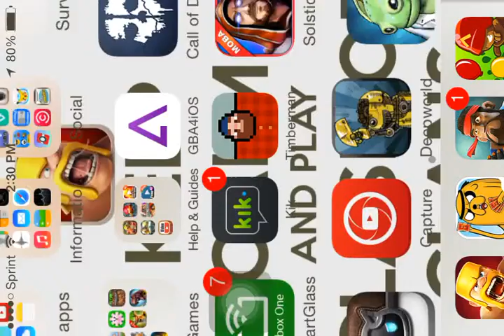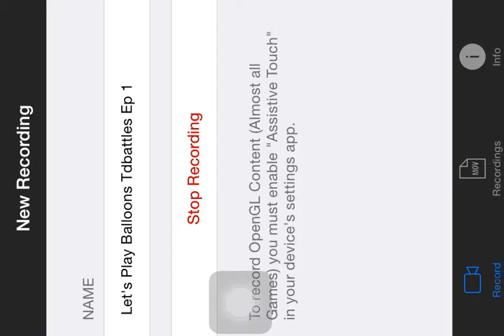|Bloons TD Battles|Episode 1|iPhone Gameplay|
No Audio This Episode! Next Episode there will be!